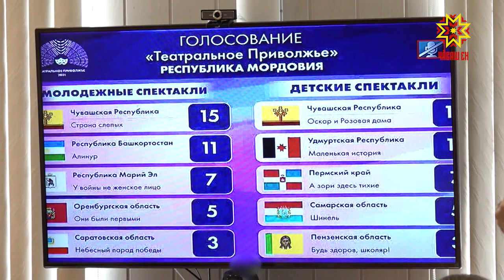Хастаррисен шутĕнче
Çулсеренех иртекен «Атăлçи театрĕсем» проекта пултаруллă çамрăксем, театр пурнăçĕпе шкул ÿсĕмĕнченех кăсăкланакансем ытларах та ытларах хутшăнма пуçланă. Кăçалхи фестиваль çĕнтерÿçисем паллă. Пирĕн республикăри хастарсем кăçал та малтисен шутĕнче.